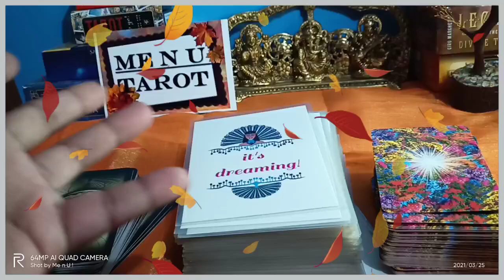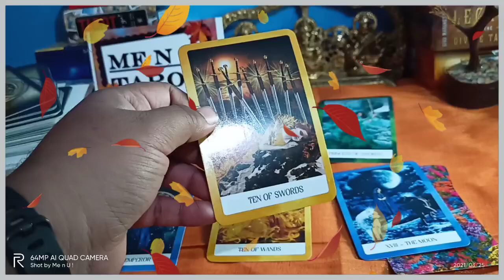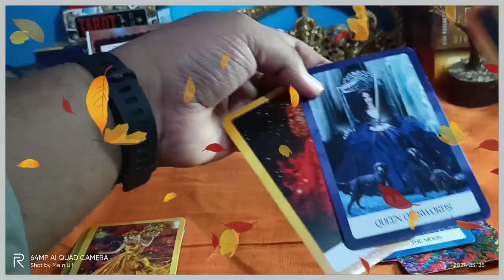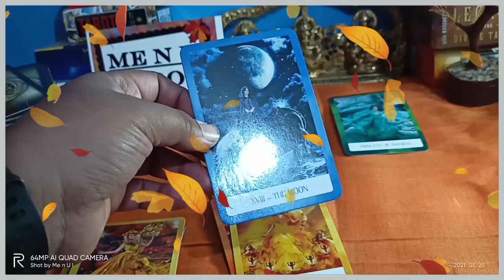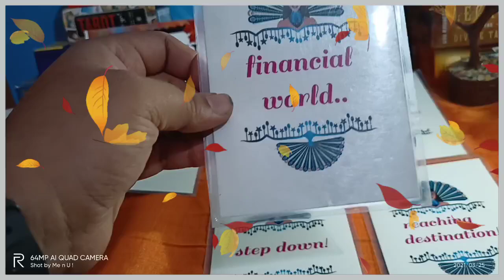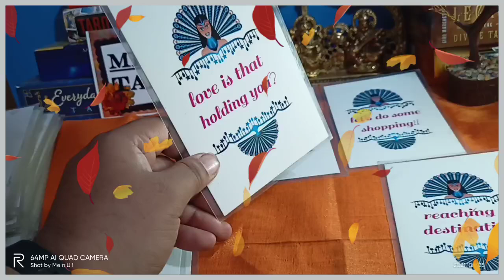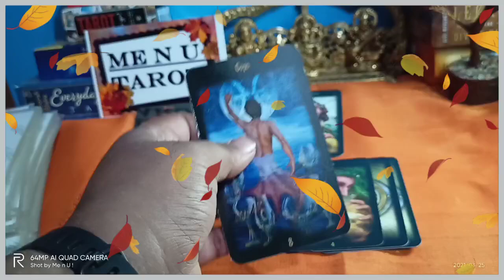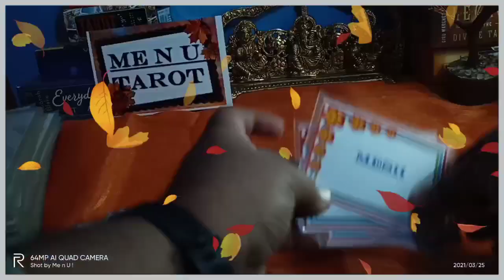Pyar ki kashti #2 relationship overview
Hare Krishna, This is simple tarot reading channel. Lots of videos to entertain. Dil ki baate, Wo kya soch rahe hai, no contact, their messages for you and many more. Frequency : Daily, Weekly, Intuitively.

Hope the messages resonate with you. But do remember below :

THIS IS NOT A PERSONAL READING. THIS IS A GENERAL READING SO TAKE MESSAGES WHAT RESONATES LEAVE THE REST.